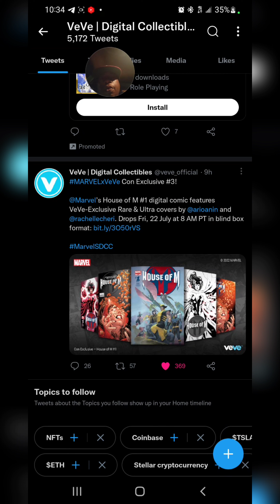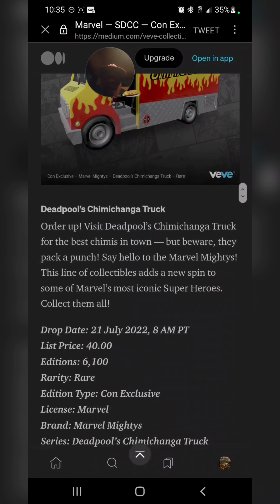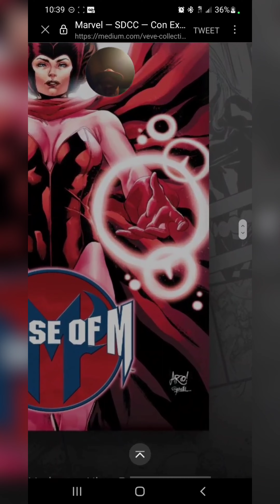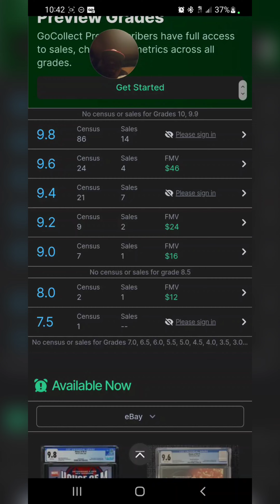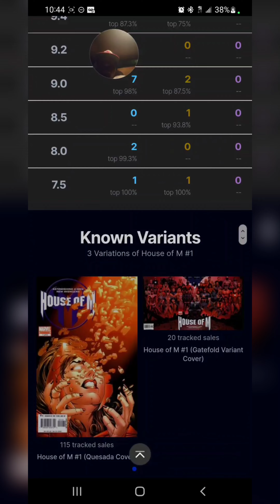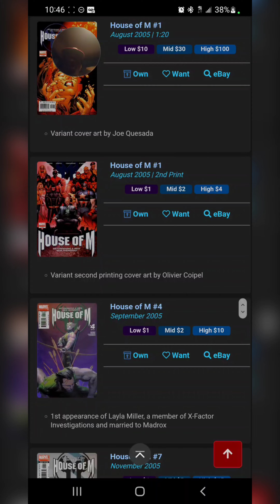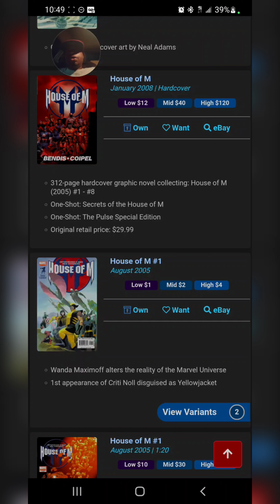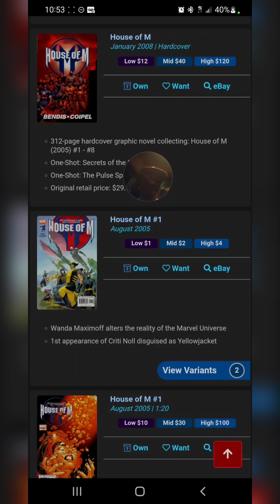Stackin'? 📚 Or Slackin'? ⛔️ House of M #1 VeVe x Marvel Comic Drop!!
All Things Strange - Thanks for stopping by the channel!! If you enjoyed or got anything out of the video smash the button!!

Veve - bceb2f40-b326-4ae8-aa55-707c083cd978

Eth - 0xdC3d7B665D8b2A525114cF2C80ca2b7f93296e02

Beats by Epik The Dawn

BIG COLLECTABLES

Dino Laing